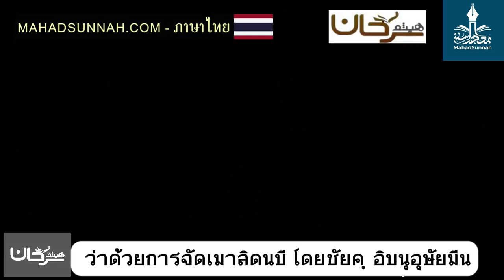ว่าด้วยการจัดเมาลิดนบี โดยชัยคฺ อิบนุอุษัยมีน